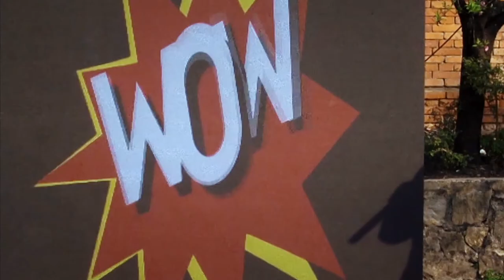I AM BELMAYA - OFFICIAL TRAILER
A feature documentary by Sue Carpenter and Belmaya Nepali. A story 14 years in the making, I Am Belmaya follows one young woman's transformational journey from subjugated wife to award-winning documentary filmmaker.

* * * * * 'Superb portrait' - UK FILM REVIEW
* * * *    'Wonderful documentary' - TOTAL FILM
* * * * * 'Remarkable tale of an extraordinary person' - THE UPCOMING

Run time: 1 hr 21 mins
Released in UK on 15 October, 2021
Tideturner Films / Dartmouth Films